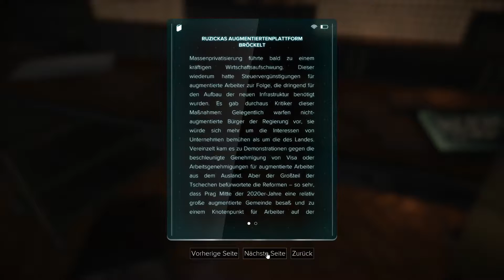Treffen mit Janus - Deus Ex Mankind Divided Stealth 60FPS Schwer #41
Um keinen Part von mir zu verpassen, gibt es den Abo – Button. Drauf drücken kostet nix! Ansonsten wünsche ich euch viel Spaß beim Schauen und haut rein meine lieben Zockfreunde ^^The Witcher 3 Wild Hunt Playlist